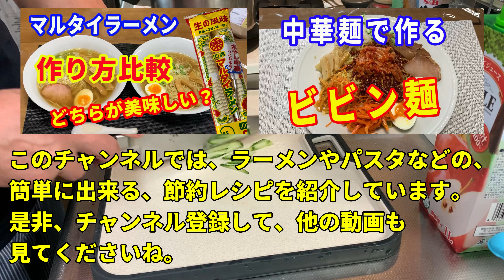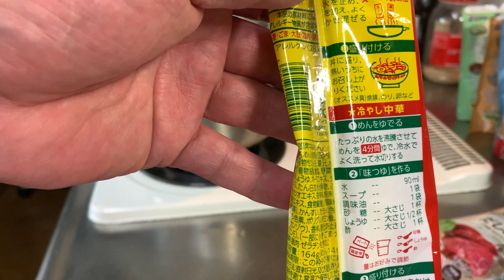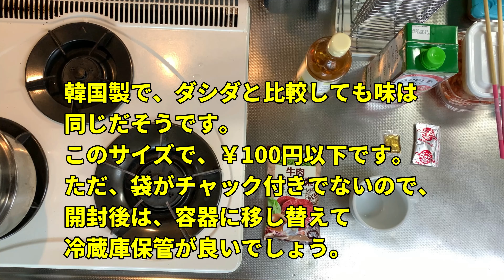【マルタイラーメン】最高傑作のマルタイ水冷麺の作り方を紹介します。マルタイ棒ラーメンで作る水冷麺の最高傑作です。（現状）まだ誰も作ったことが無いかもね。最高に美味しかった。【Ramen recipe】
料理とゴルフなどのジャンルが混在する為、料理系のジャンルをサブチャンネルに分けることにしました。
まだ開設したばかりですが、頑張っていきますので、応援お願いします。

【メンズキッチン】（Men's Kitchen）

関連サイト

関連動画

【コロナ対策】100円ショップでコロナ対策グッズを作りました。これは使えそうです。是非参考にしてください。

【ビビン麺】自家製のビビン麺のタレで作る、ビビン麺の作り方。中華麺を使ったビビン冷麺です。ビビン麺のタレ（ビビンジャン）を作っておけば万能タレとして、色々な料理に使えます。【Ramen recipe】

【マルタイラーメン】マルタイの棒ラーメンで冷やし中華を作ります。パッケージに冷やし中華が出来ますと書いてあったので、早速作ってみました。付属のスープに調味料を足すだけです。【Ramen recipe】

【冷麺】韓国の農心（NONGSHIM）が発売している「ふるる冷麺」の2種類を徹底比較します。【水冷麺】と【ビビン冷麺】です。同時に二つ作って食べ比べします。【Korean cold noodles】

【マルタイラーメン】棒ラーメンのマルタイから、熊本ラーメンの焦がしにんにく黒マー油豚骨ラーメンです。前回と違う麺の茹で汁でスープを作る方法で作っています。【Ramen recipe】

【焼きそば】海鮮の塩やきそばを作ります。シーフードミックスを使って、海鮮塩焼きそばを作ります。海鮮焼きそばと言えば、ソースより塩の方が絶対に美味しい。【Yakisoba recipe】

【冷やし中華】簡単に作る冷やし中華のタレで、大盛りの冷やし中華を作ります。覚えれば簡単に出来る冷やし中華のタレ。自分の好みにアレンジしても楽しいですね。【Ramen recipe】

【つけ麺】魚粉醤油と担々麺風の2種類のつけ麺を作ります。あまりの美味しさに2人前をペロッと食べてしまいました。自宅で簡単に出来る、簡単つけ麺レシピです。【Ramen recipe】

【マルタイラーメン】「永久保存版」マルタイ棒ラーメンの美味しい作り方。麺をスープで煮込むか、スープを別で作るか。どちらが美味しいか食べ比べしました。【Ramen recipe】

【炒飯】ニンニクを効かせてキムチ炒飯を作ります。唐辛子とキムチで辛さを出して、トマトケチャップと卵黄のトッピングでマイルドに仕上げます。【Fried Rice recipe】

【ペペロンチーノ】塩鮭を使って、劇的にうまい鮭のパスタを作ります。ニンニク、バターと白ワインで焼いたサーモンに、ペペロンチーノを合わせます。旨くないはずがないパスタです。【Pasta recipe】

【マルタイラーメン】マルタイの棒ラーメンで発売の、元祖・長浜屋豚骨ラーメンの高級そうなラーメンを見つけましたので、早速試食します。パッケージが金色で、すごく高級そうです。【Ramen recipe】

【マルタイラーメン】マルタイの棒ラーメンで焼きそばを作ってみました。付属のスープのほかにウスターソースを加えて、焼きそばにアレンジしました。【Ramen recipe】

【味噌ラーメン】自宅で簡単に作る、お店のサッポロ味噌ラーメンの作り方です。自宅にある調味料と、2種類の麹みそを使ってお店の味に仕上げます。【Ramen recipe】

【ペペロンチーノ】牡蠣（カキ）のペペロンチーノを紹介します。広島さんの冷凍牡蠣を使って、ペペロンチーノを作ります。少し醤油味の和風ペペロンチーノに仕上げました。【Pasta recipe】

【マルタイラーメン】棒ラーメンの屋台とんこつラーメンをアレンジして、豚骨醤油ラーメンを作ります。オリジナルよりも数倍美味しくなりますよ。1食では物足りない美味しさです。【Ramen recipe】